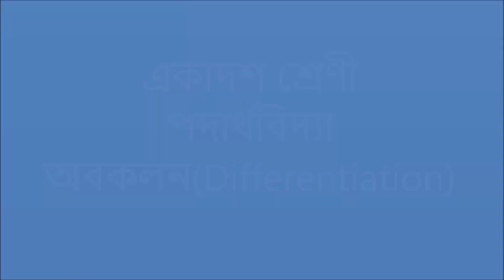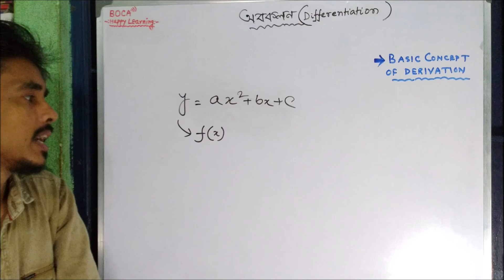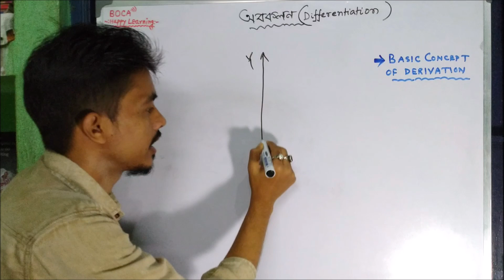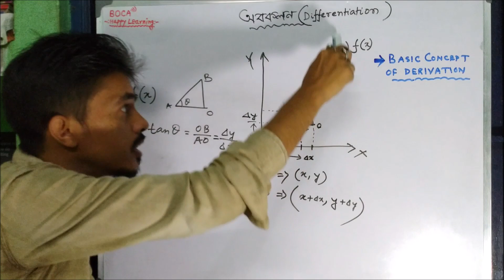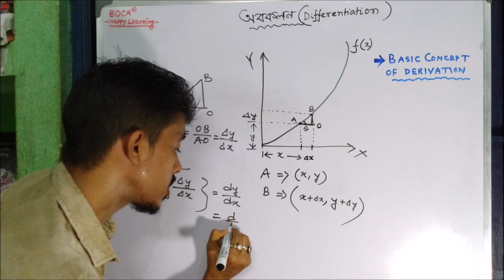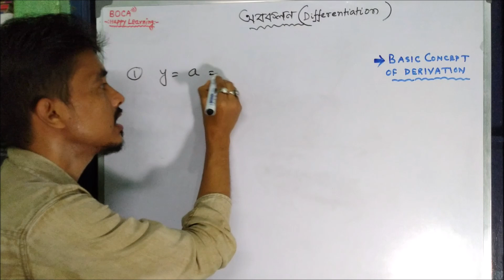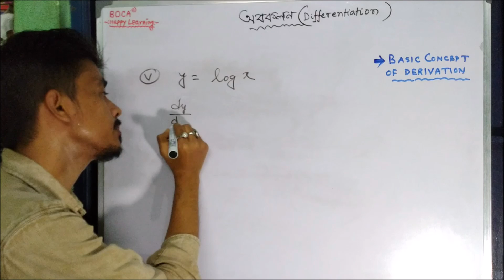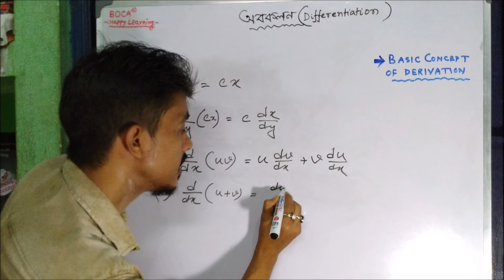একমাত্রিক গতি ২ I অবকলন I Differentiation I one dimensional motion I class 11 physics in bengali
একমাত্রিক গতি ( One dimensional motion )

১) অবকলন  ( derivation in bengali )

HS Physics in Bengali - WBCHSE - West Bengal Board by Science Dada
HSC Physics,
one dimensional motion class 11 physics in bengali,
rest and motion class 11 in bengali,

Science Dada
Happy Learning!!